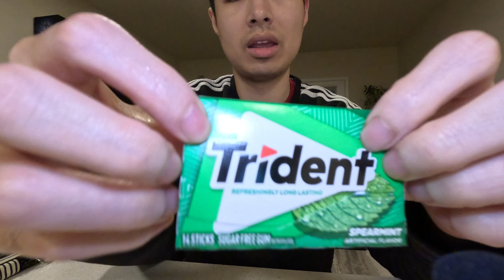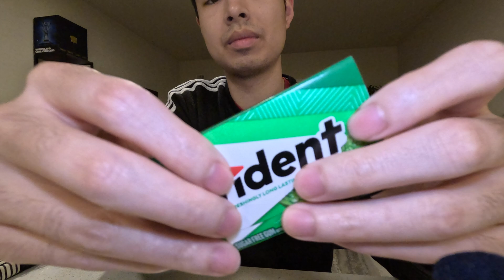Scratching, Chewing, Rubbing GUM | ASMR SOUNDS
HOPE YOU ENJOY GUM! This made me feel like Wonka :3

A thickkkk chew chomp